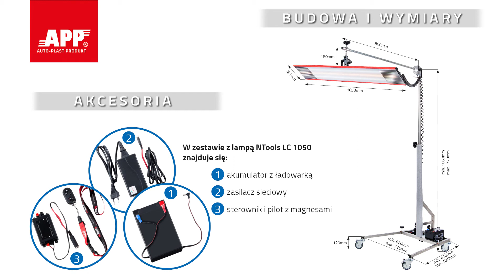NTools LC 1050 - Lampa cieniowa na statywie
NTools LC 1050 to profesjonalna lampa cieniowa przeznaczona do pracy podczas bezlakierowego usuwania wgnieceń systemem PDR.
Jej odbicie w obszarze uszkodzenia ułatwia interpretację kształtu defektu, umożliwiając podjęcie decyzji o dalszym kierunku naprawy.

Lampa posiada statyw umożliwiający dostosowanie jej odpowiednio do potrzeb i ustawienie pod dowolnym kątem i w odpowiednim miejscu. Statyw zaopatrzony jest w 4 skrętne koła zapewniające dużą mobilność. Półka w dolnej części statywu przeznaczona jest pod akumulator zasilający lampę. Istnieje także możliwość bezpośredniego podłączenia lampy do napięcia sieciowego.